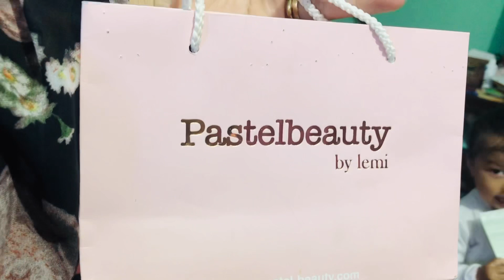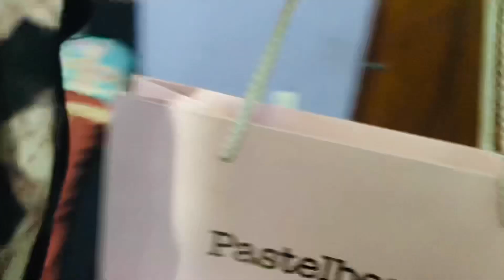WOMEN’S DAY SPECIAL || FAMILY ❤️FRIENDS